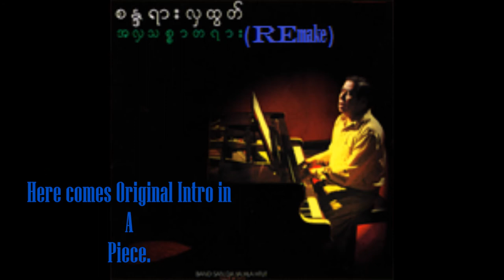A Hla Thit Sar Ta Yar (Synthetic Remake) အလွသစၥာတရား ±audio download link added below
ကၽြန္ေတာ့္ငယ္ဘ၀အတြက္ ကၽြန္ေတာ့္အေဖရဲ႕ သားေခ်ာ႔ေတးပါ။

The original is one of my childhood lullabies by my (late) Father.
It is my attempt to remake Classic being Electronic,as a bedroom music maker.

Download Link has been removed as redirection is no more available.(per Google Terms)